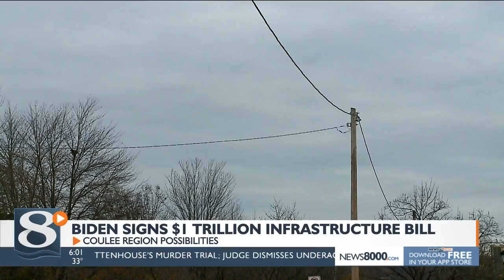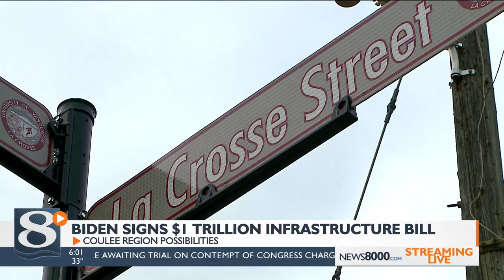What Joe Biden's one trillion dollar infrastructure could mean for the La Crosse area